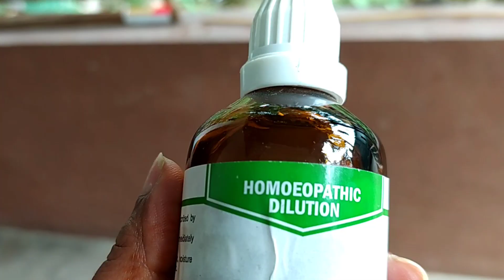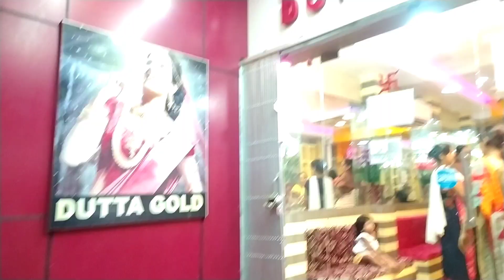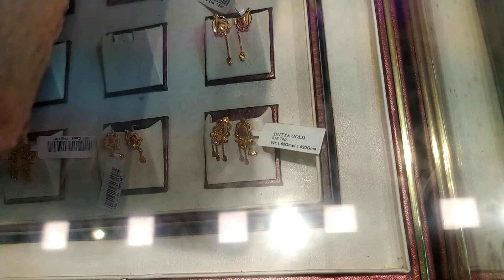আবার gift কিনতে যেতে হলো।। রাইসাদের দিলাম ফুচকা treat🤤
আবার gift কিনতে যেতে হল।। রাইসাদের দিলাম ফুচকা treat🤤moonjeet simplevillagelife familyvlog banglavlog bengalivlog simplelifestyle dailyvlog blog garden Moonjeet moonjeet blog